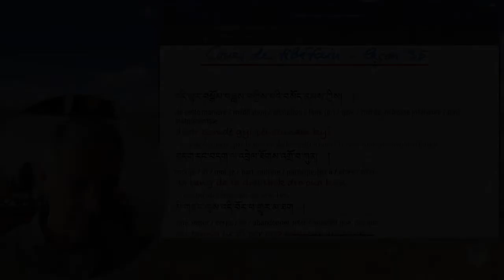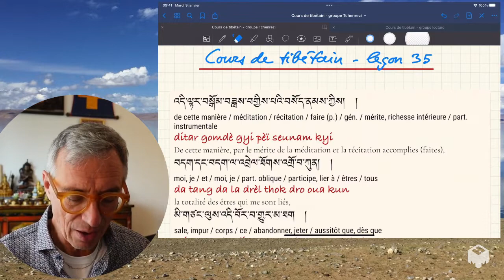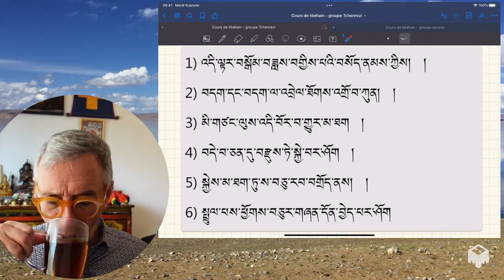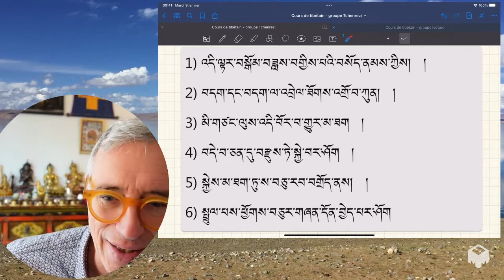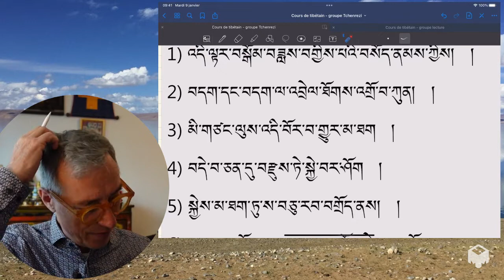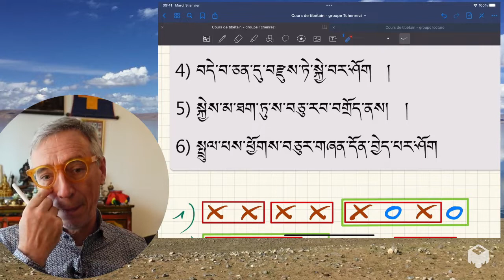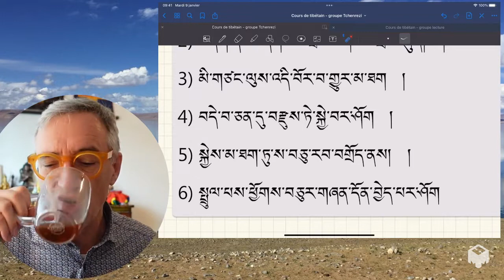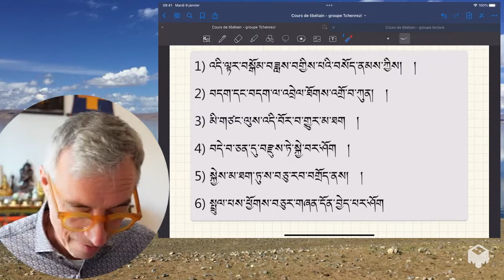Cours de tibétain - groupe Tchenrézi - leçon 35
Nous arrivons ici à la fin de l'analyse du texte racine de la pratique de Tchenrezi. Il s'agit précisément de la deuxième prière de dédicace qui suit la récitation du mantra de six syllabes.

Nous allons pouvoir aborder les différentes prières annexes qui se rajoutent au texte racine.